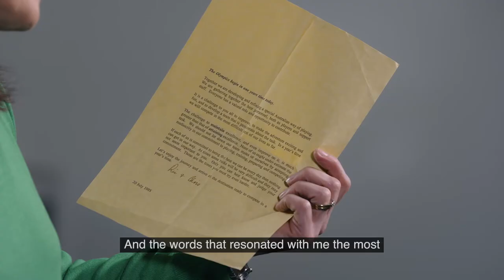Tokyo 2020 Olympics - One Year to Go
Australian gold medallists share experiences of their journey towards an Olympic Games, and send a personal message to the next generation of Australian athletes preparing for Tokyo 2020.
Hear form Olympic legends, Kerri Pottharst, Juliet Haslam, Leisel Jones and Barry Dancer as they look back on their time a year before they competed during the world’s greatest sporting event.

These gold medallist are part of a group of Olympic champions, known as the Gold Medal Alumni. They are showing their support to the next generation of athletes and coaches as part of an innovative AIS program called Gold Medal Ready (GMR). The GMR program is an initiative to help athletes familiarise and respond to the pressures of the Olympic environment.